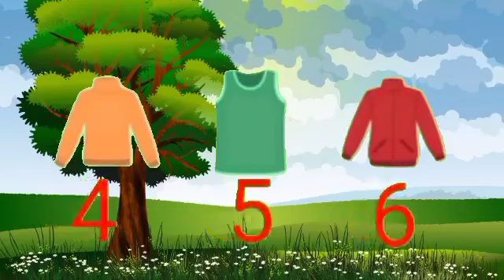Dhobi Aaya Dhobi Aaya|Hindi Balgeet|धोबी आया धोबी आया|Famous Hindi Rhyme